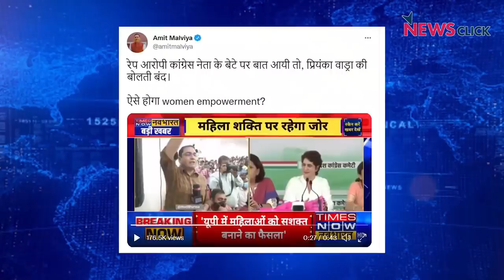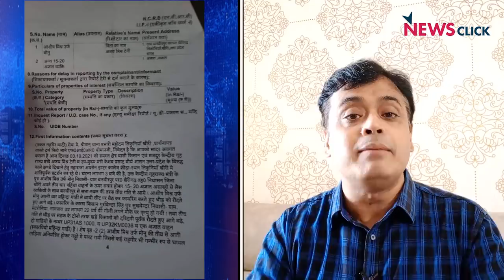लखीमपुर कांड: मंत्री पर एक्शन क्यों नहीं मोदी जी ?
बोल के इस एपिसोड में वरिष्ठ पत्रकार अभिसार शर्मा कैबिनेट मंत्री अजय मिश्रा की बर्खास्तगी पर प्रधानमंत्री की चुप्पी पर सवाल उठा रहे हैं. लखीमपुर खीरी की घटना के इतने दिन बीत जाने के बाद भी अजय मिश्रा अभी भी मोदी मंत्रिमंडल में केंद्रीय गृह राज्यमंत्री के पद पर बने हुए हैं.